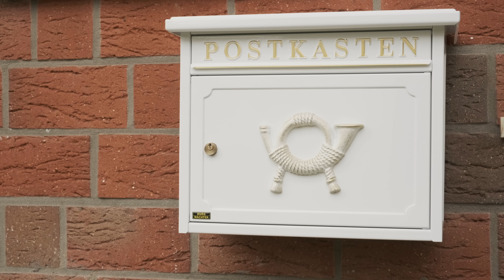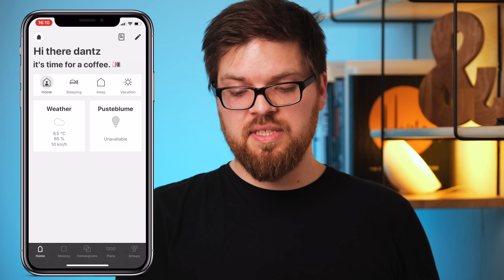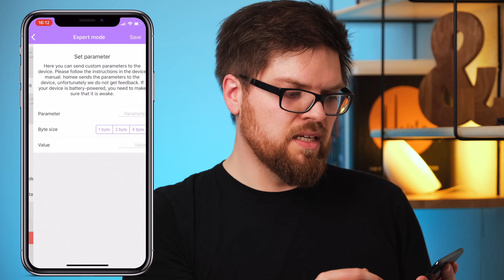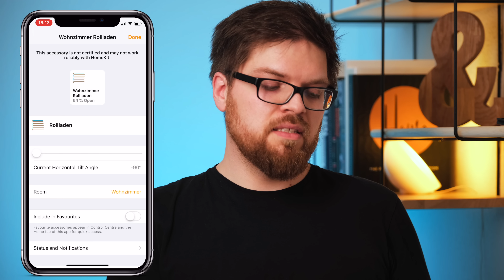Rolladen HomeKit (oder Alexa) nachrüsten - Smarthome mit Siri und HomeKit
Heute zeige ich euch, wie ihr für euren motorisierten Rolladen Smarthome-Funktionalität nachrüsten könnt und ihn mit Siri (HomeKit), Alexa und Google Assistant benutzen könnt.

Links in meinen Videobeschreibungen können Partnerlinks sein. Wenn ihr über diese Links einkauft, bekomme ich eine kleine Verkaufsprovision, ohne dass sich für euch was am Preis ändert.